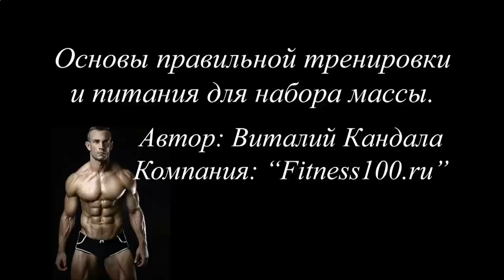КАК БЫСТРО НАКАЧАТЬ ПРЕСС MAIL